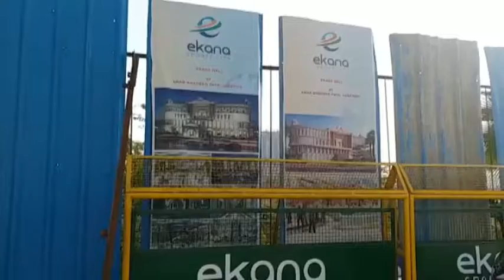लखनऊ : सरकार के आदेश के बावजूद नहीं बदला इकाना स्टेडियम का नाम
लखनऊ : पांच नवम्बर को योगी सरकार ने इस इकाना क्रिकेट स्टेडियम का नाम पूर्व प्रधानमंत्री भारत रत्न स्व. अटल बिहारी वाजपेई के नाम पर करने का ऐलान किया था. आवास विकास विभाग की तरफ से इसका नामकरण अटल जी के नाम पर किये जाने का शासनादेश भी जारी हो गया था. लेकिन कई महीने बीत जाने के बावजूद इकाना का नाम अभी तक नहीं बदल सका है.